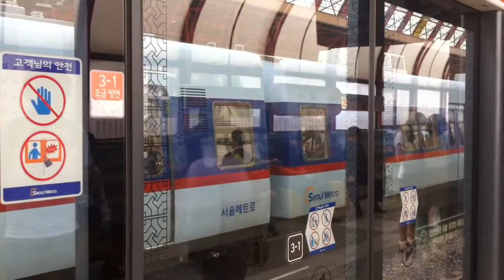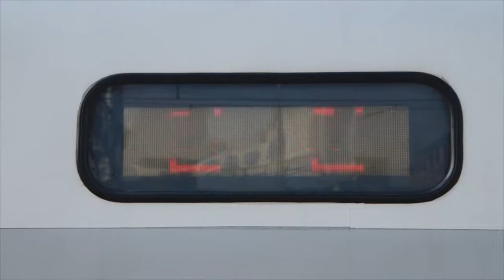June 2013 Buffing - Seoul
Here is part 2 of various videos taken on June 22, 2013, featuring Line 3 (3호선), the Bundang Line, the former Jungang Line, and Line 1 (1호선)! Retired Korail 1000-series 2nd generation trains (중저항) trains can be seen running, as well as stations prior to the installation of screen doors.